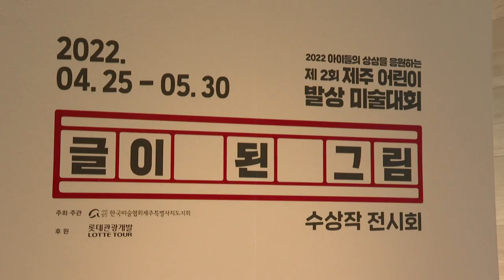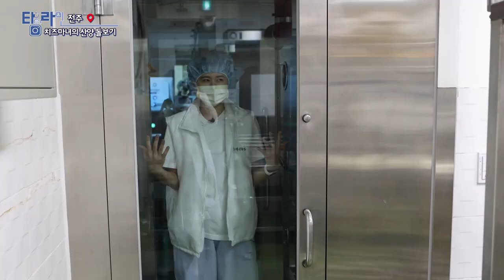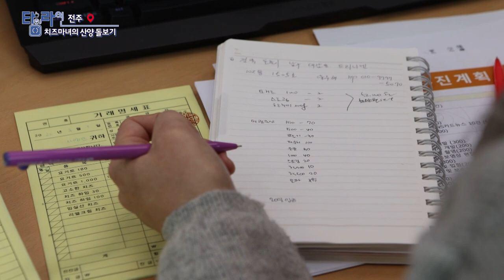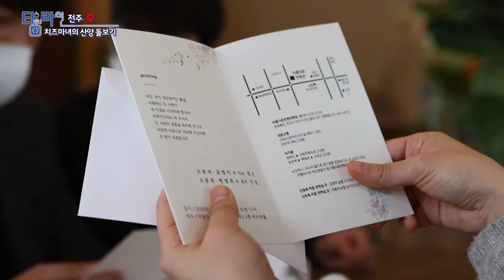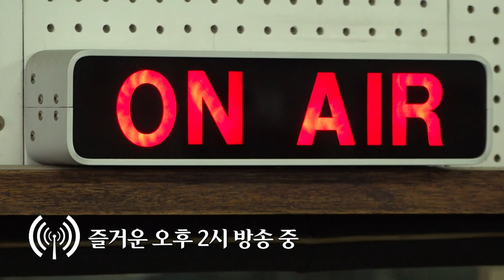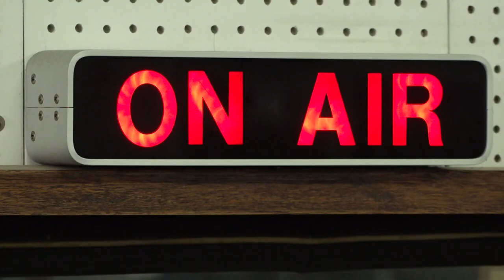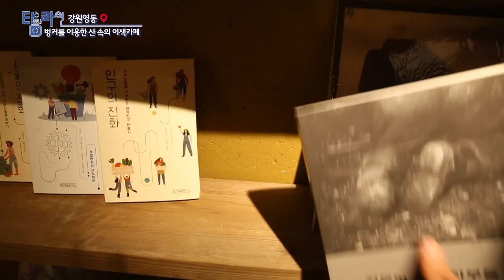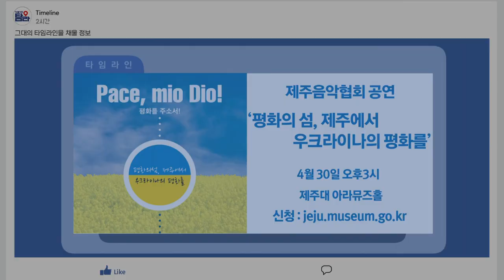[TV매거진 타임라인] 4월 28일 전체방송 다시보기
4월 28일(목) 방송

주간문화예술 - 글이 된 그림 [제 2회 제주 어린이 발상 미술대회 수상작 전시회]

전주 - 치즈마녀의 산양돌보기
제주 - 고사리 꺾기 좋은날
강원영동 - 군 벙커를 이용한 산 속의 이색카페
여수 - 일상을 채우는 반짝이는 취미생활